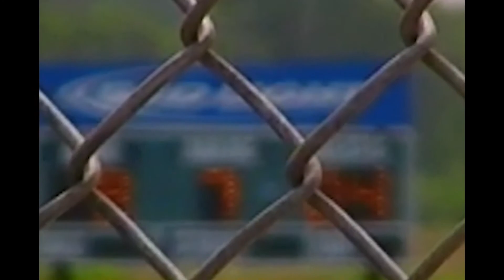2004 Oklahoma Braves World Series Game 2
2004 Oklahoma Braves World Series Game 2